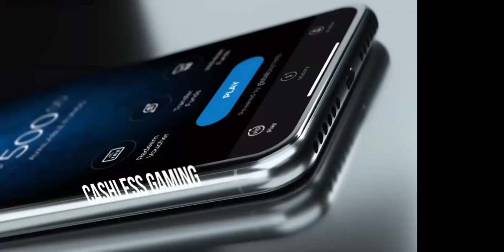National Indian Gaming Association's Associate Member Spotlight: Global Payments Gaming Solutions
Join our host, Victor Rocha, on this week’s Associate Member Spotlight featuring Christopher Justice, president of Global Payments Gaming Solutions, as the pair discuss how cashless payments solutions are revolutionizing the gaming industry.

Global Payments Gaming Solutions, a division of Global Payments, enables the world’s gaming entertainment leaders to create enhanced gaming experiences for patrons and maximize spending across physical and digital channels. As an industry leader, Global Payments has made great strides in developing technology to advance cashless gaming options.

During the discussion, Victor and Chris will explore cashless technology’s ability to remove friction in payments and how Global Payments Gaming Solutions is meeting this demand through the availability of VIP Mobility, the industry’s first mobile solution enabling true cashless gaming. Additionally, Chris will discuss the importance of Global Payments’ recent partnerships with the tribal gaming community. Live questions to follow.

Speakers: Victor Rocha, Moderator, Conference Chairman, National Indian Gaming Association; Christopher Justice, President, Global Payments Gaming Solutions